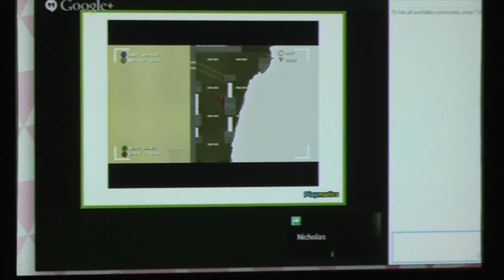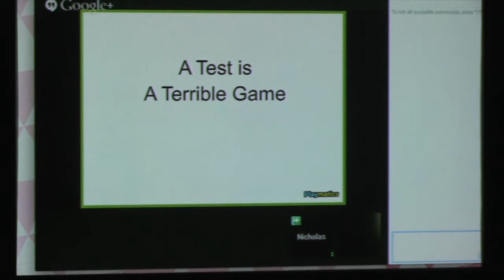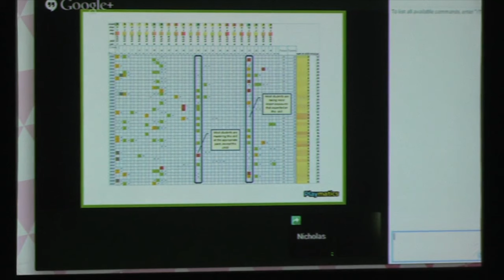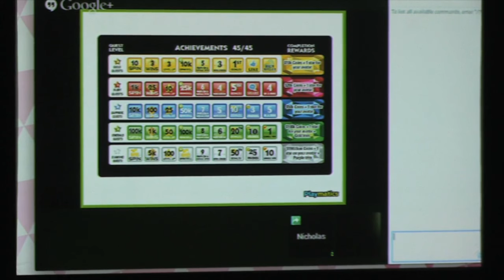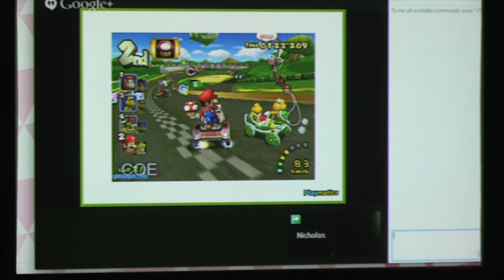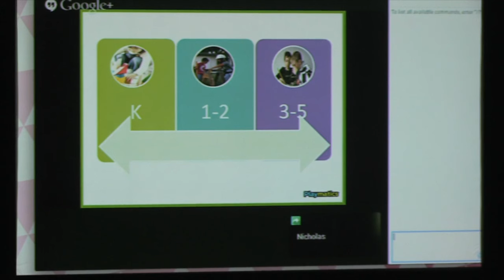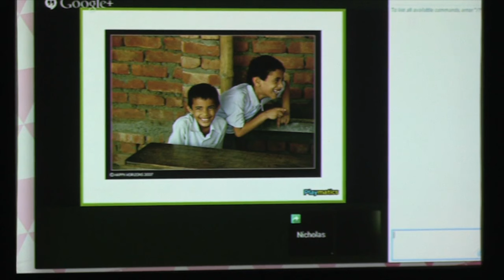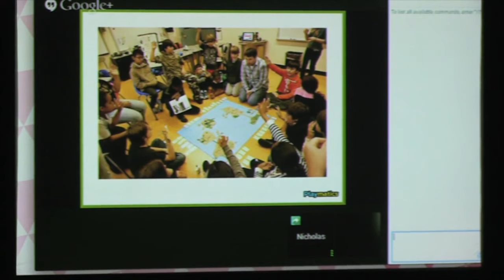Back to the Archive | Experimentation: failure and play, Nick Fortugno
Nick Fortugno - Experimentation: failure and play
playARK Talks 2013

Nick talks about learning as experimentation, both as failure and as play. Games create environments where experimentation is encouraged, where failure is low-cost and motivating, and where challenges can be adapted to the exact skill level of the user.

Nick is a game designer and entrepreneur of digital and real-world games based in New York City, and a founder of Playmatics, a game development company. Playmatics has created a variety of games including the CableFAX award winning Breaking Bad: The Interrogation, the Corporation of Public Broadcasting educational game HD LAB, and the iOS game Shadow Government. Fortugno has been a designer, writer and project manager on dozens of commercial and serious games, and served as lead designer on the downloadable blockbuster Diner Dash and the award-winning serious game Ayiti: The Cost of Life.

Nick is also a co-founder of the Come Out and Play street games festival hosted in New York City and Amsterdam since 2006, and co-creator of the Big Urban Game for Minneapolis/St. Paul in 2003. Nick teaches game design and interactive narrative design at Parsons The New School of Design.

About playARK
playARK was an festival of games, story and play that took place in Cardiff. As part of the festival yello brick ran a day of talks that explored how games, story and play influences new ways of developing creativity and changing behaviours and patterns of attention.